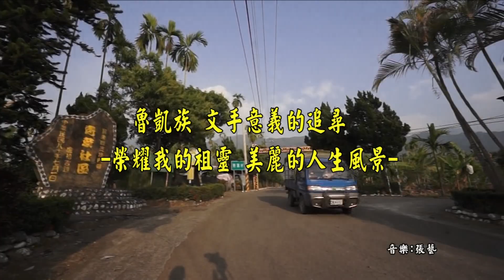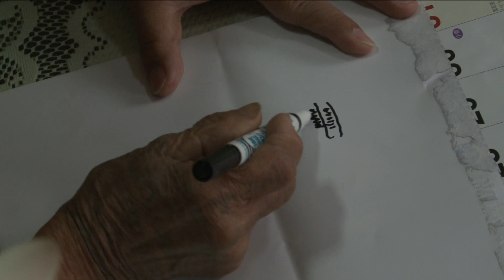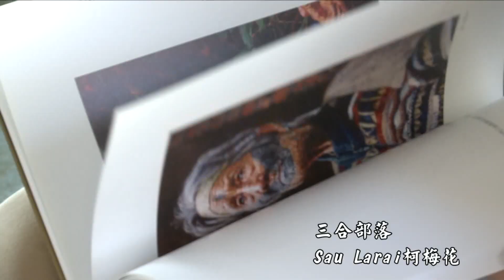魯凱族文手紀實南島身體裝飾藝術5分鐘 高畫質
屏東的青葉與台東魯凱達魯瑪克部落都是名符其實的藝術村，每戶人家都將自己的故事畫在門口或做裝飾，成為很有特色的巷弄文化! 謝謝賴美芳小姐、柯玉卿老師，這些年她們多次陪我跑部落，我很感謝。玉卿老師說在魯凱族的社會生女兒叫aki supilrane 有分享喜悅的意思，生男生就不一樣了，生男生叫做akwalriane，必需付出勞力的意思。
手紋這些年的確也越來越受到關注與重視，因此排灣族與魯凱族在有心人士的努力下，例如排灣族邱霄鳳老師、魯凱族柯玉卿老師分別為文手耆老成功提報無形文化保存者，讓珍貴的文化資產可以保留、更可以傳承！